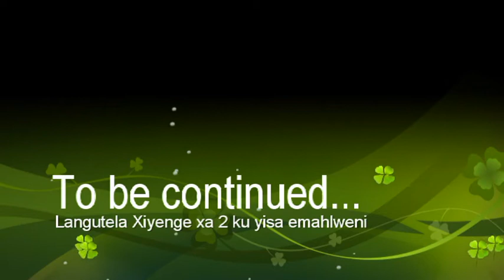Going Local episode 3||Ft Dr Vunanga wa Rirhandzu||Part 1